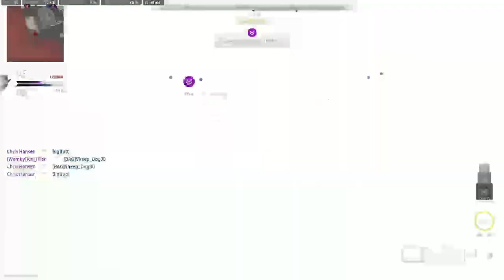GETTING THE NEW M13B GOLD (Modern Warfare 2)